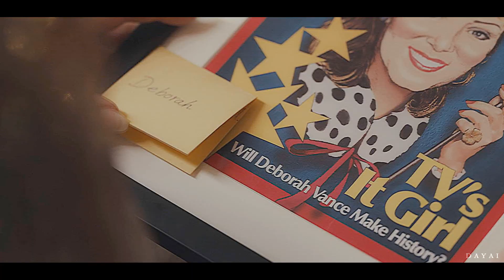Glimpse of Us | Fleabag x Normal People x La La Land x Hacks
" I love you... It'll pass"

" It's not the same with other people"

" I'm always gonna Love you"

" I wanna be wherever you are"

I've always thought these four stories  essentially are the same. They love each other in the purest way but life set them apart, and even tho they know they'll never feel anything like this with anyone else, they let each other go hoping one day, it will pass.

PS: spoiler, it never passes
PS2: hope you enjoy this crazy idea❤️

⦁ Program: Sony Vegas 16
⦁ Song: Glimpse of Us (Joji)
⦁ Show